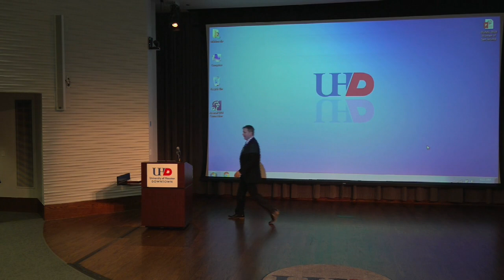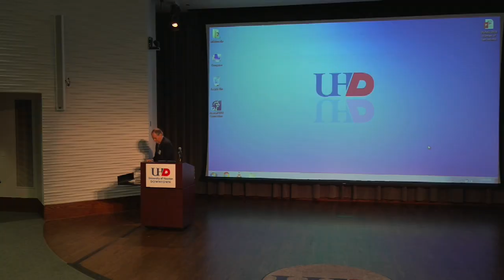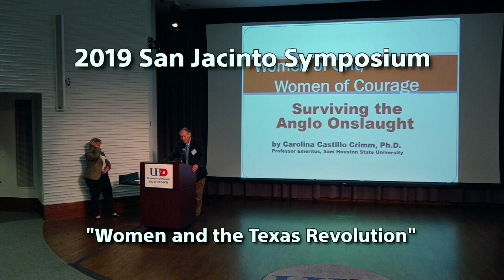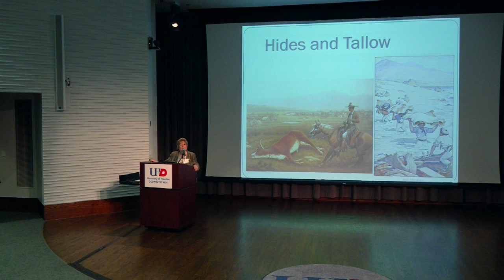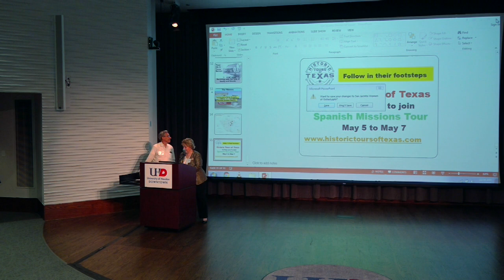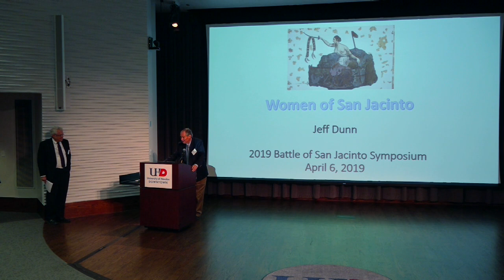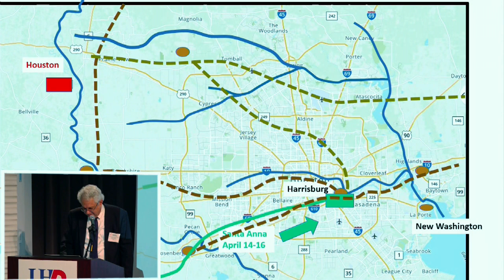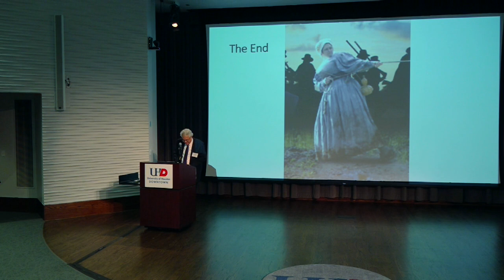San Jacinto Symposium 2019 - Part 1